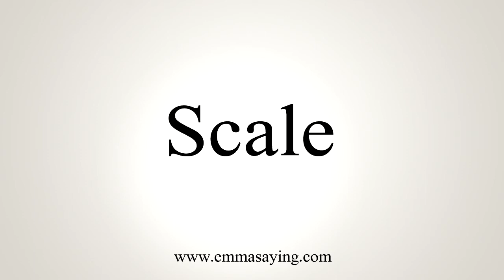How To Say Scale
Learn how to say Scale with EmmaSaying free pronunciation tutorials.